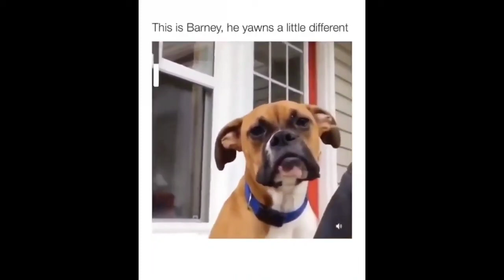CUTE PETS AND FUNNY ANIMALS COMPILATION #05 // Hayds Reality TV